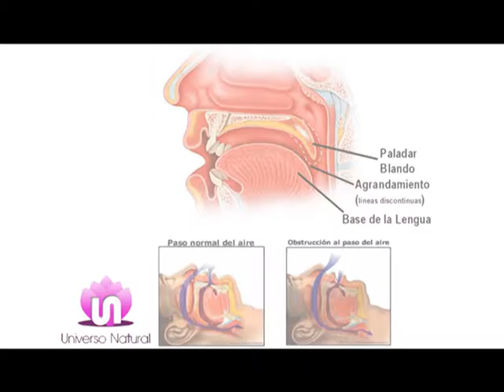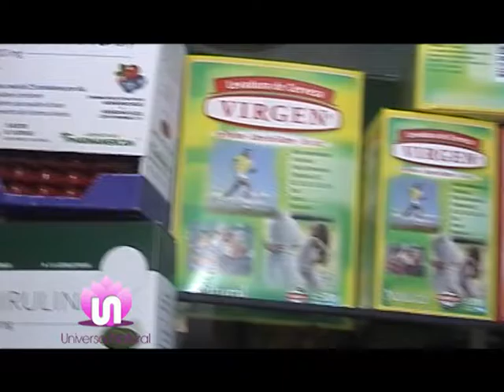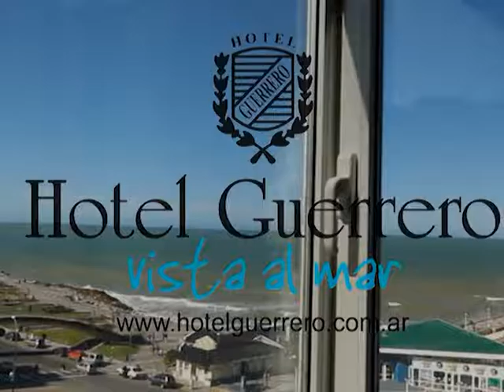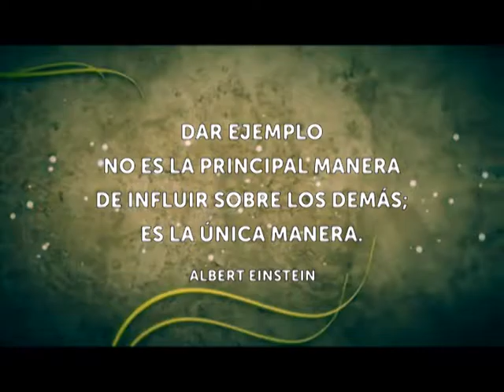Universo Natural #28 - Emisión: 21/06/2016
En este programa: Dra. María Laura Villalta (Otorrinolaringóloga), Anabella Fera (Naturalmente Dietética) y Sra. Mariana Caseros (Consultora Feng Shui).

No te pierdas Universo Natural con la conducción de Liliana Marcovecchio por la pantalla de Eco TV (Canal 2 Cablevisión) - Estreno: MARTES a las 14 hs. | Repetición: DOMINGO a las 22 hs.